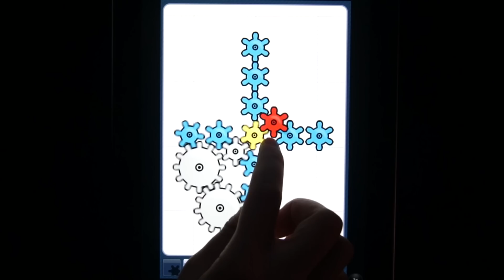Geared Level 86 Solution Walkthrough